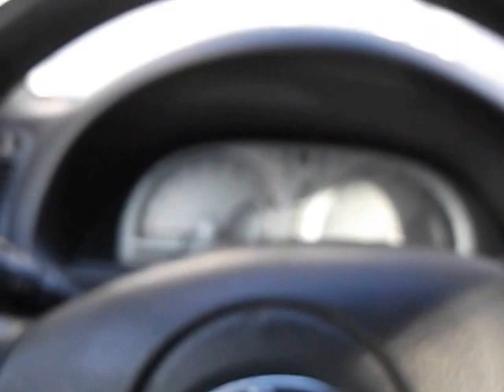went to the bank